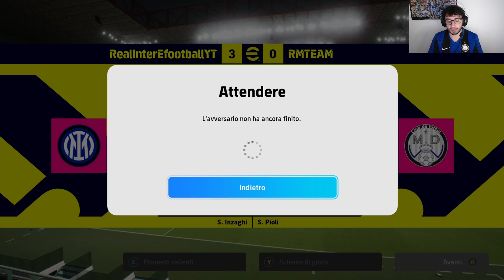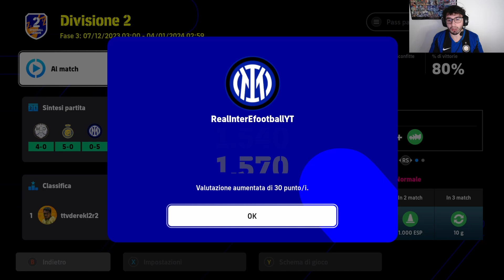Efootball 2024 || STAG 14 EP 22: IL TIKKUS CON DEI GOL INCREDIBILI! TORSIONI INNATURALI, CHE GIOCATE